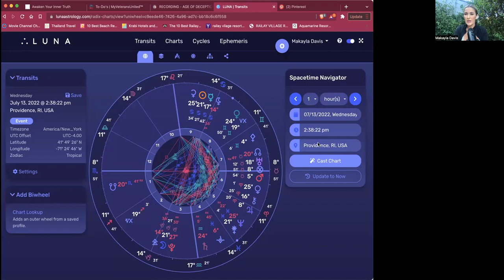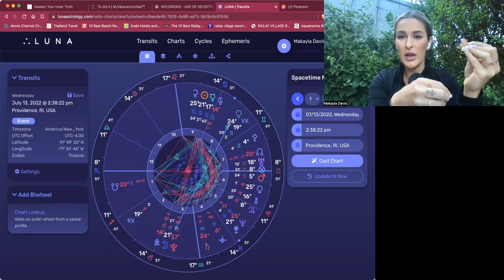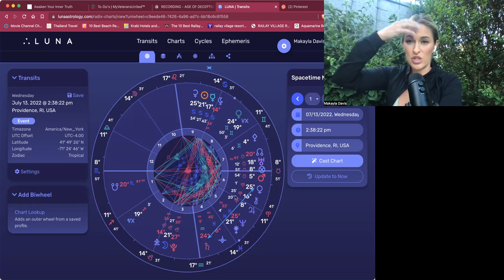CAPRICORN FULL MOON JULY 13 2022 - It's a LOT!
Welcome everyone, My name is Makayla, I am an evolutionary astrologer and channel,  welcome to the Capricorn Full Moon Horoscope.

This is a general reading, hope that you are able to follow along with your chart! You can grab yours for free on Astro.com or I HIGHLY recommend the Luna Astrology software, super affordable

You are not alone during these cah-ray-zee times. Let astrology be your inner guidance system, to help you navigate safely to shore.

I am available for astrology consultations & spiritual coaching, you can find all the info

✨UPDATES - I have a Sacral Chakra Oracle Deck For Sale!

✨You have unlimited strength & potential!

✨VIBE WITH THIS SOUL-FILLED EPISODE?
Share on your instastory and with friends!
+tag @thescenicrouteastrology

IG Tribe: @TheScenicRouteAstrology
Twitter Tribe: @TheScenic_Route
Facebook Tribe @MakaylaDavisAstrology